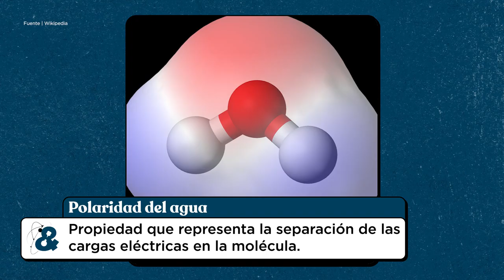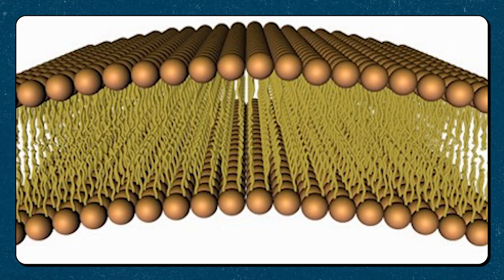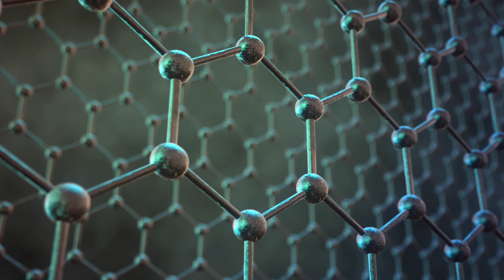¿Puede existir vida sin AGUA ni CARBONO?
Grandes preguntas, con Carlos Briones | CIEN&CIA 6x03

RESPONSABLE UCC+I
Isabel Soto

AGRADECIMIENTOS
Espiciencia